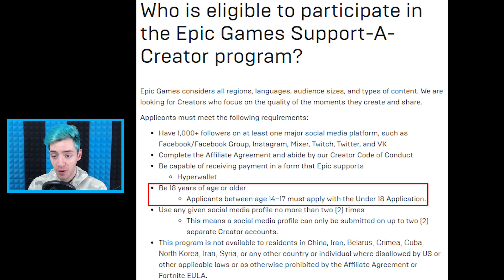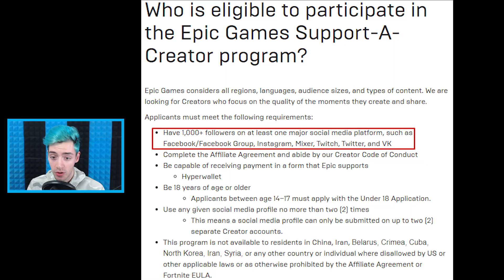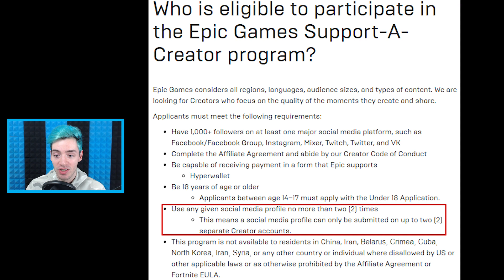How To Get CUSTOM MATCHMAKING KEY In Season 5! (UPDATED) - Fortnite Chapter 2 Season 5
👉🏻This Video Shows You HOW To Get A CUSTOM MATCHMAKING KEY In Fortnite To Play In Private Lobbies With Friends AND Earn Money From The VBucks Store! Watch This Video To Find Out. I Hope This Video Helps Some Of You!

I cover various topics and answer a lot of questions in the video, be sure to watch all of it and if you want to ask anything, feel free to ask in the comments.

👀My Support A Creator Code: nightraven2402  🤠God Bless